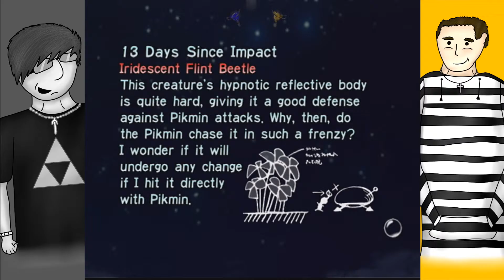AGBJ Two Play: Pikmin - Part 13 Raped by the rapee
I introduce Josh to the greatest video game series of all time, Pikmin!